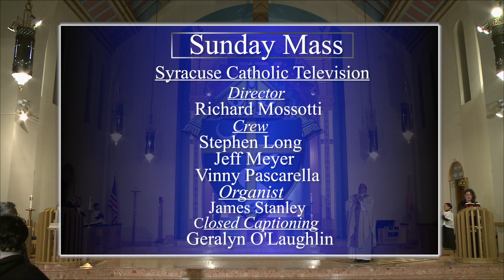Sunday Mass for November 22, 2015